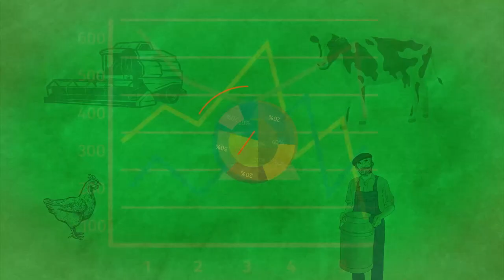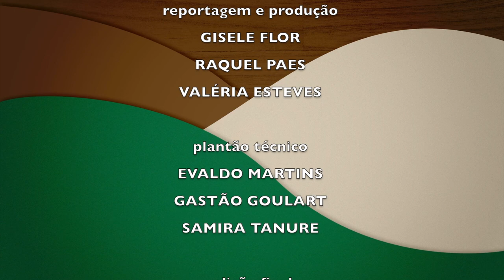MINAS RURAL - 1335 - 22/07/2022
--A MANDIOCA É UM DOS TUBÉRCULOS MAIS CULTIVADOS EM MINAS GERAIS E UM DOS MAIS CONSUMIDOS TAMBÉM, VEJA NO DOCUMENTARIO TÉCNICO.

--QUER UMA DICA DE PASSEIO? QUE TAL CONHECER O DISTRITO DE MACACOS EM NOVA LIMA.

--VAMOS DIRETO AO MERCADO CENTRAL ACOMPANHAR COMO SE PREPARA O FÍGADO COM JILÓ DA LORA.